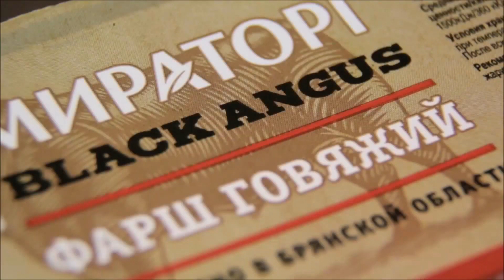Бургеры в Самато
Бургеры в новом меню Самато!

ЕК-ТВ ✔ ВКонтакте:
ЕК-ТВ ✔ в Инстаграм: rusuralregion